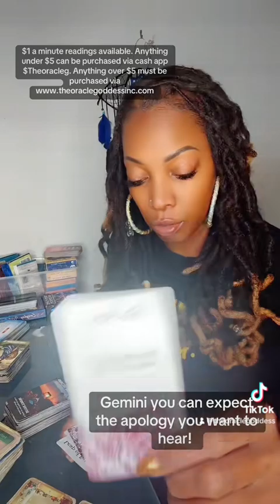Gemini you can expect the apology you want to hear.